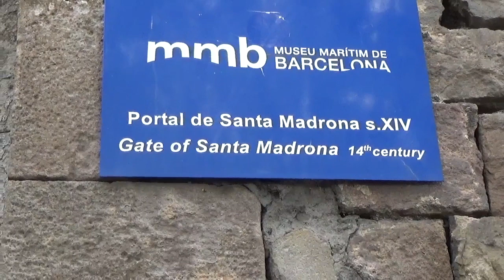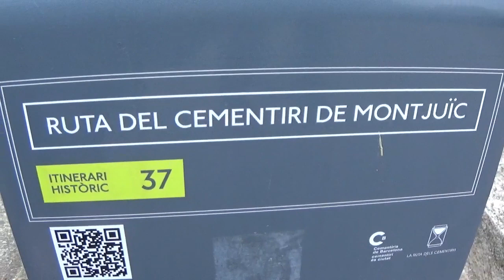VLOG 1540 MADRE MIA CASI NOS QUEDAMOS ENCERRADAS EN EL CEMENTERIO